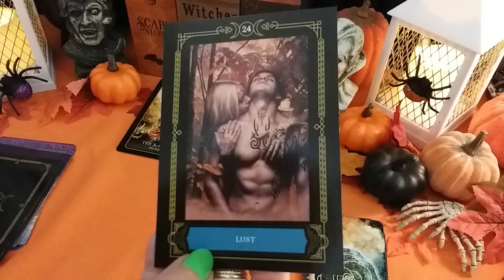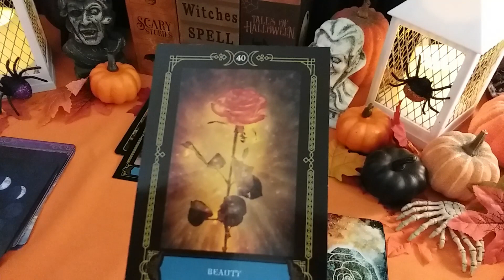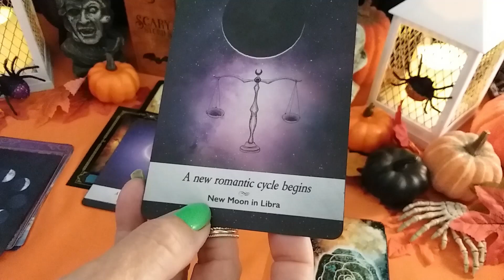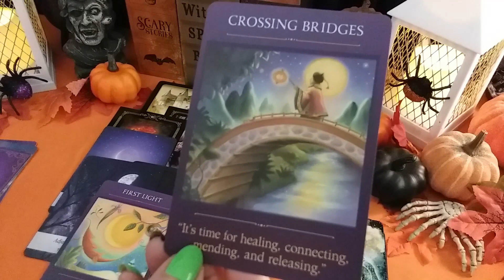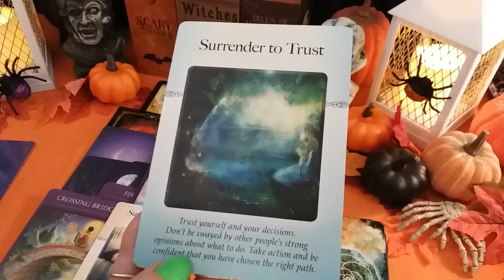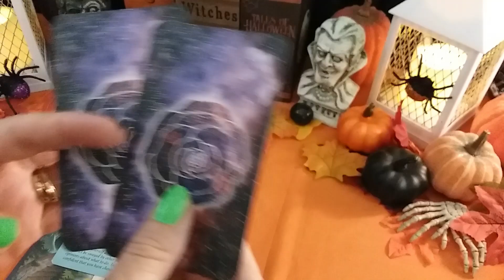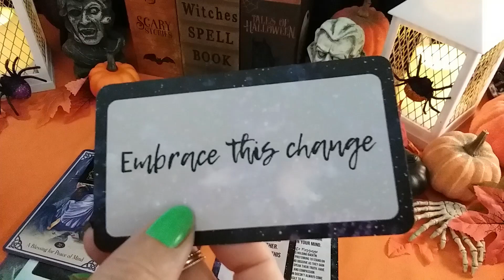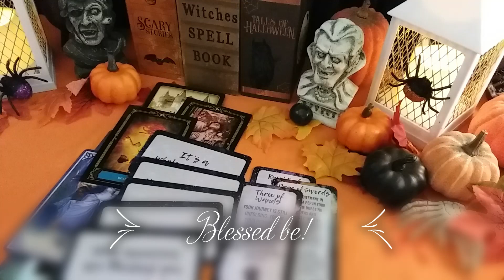♑ CAPRICORN 🔮🌟 QUICK ORACLE MESSAGES FROM SPIRIT! Timeless Reading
♑ CAPRICORN 🔮🌟 QUICK ORACLE MESSAGES FROM SPIRIT! Timeless Tarot Reading